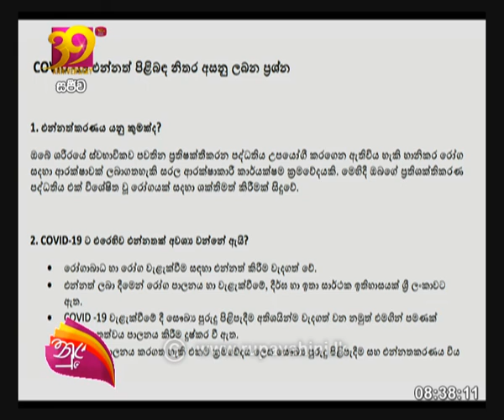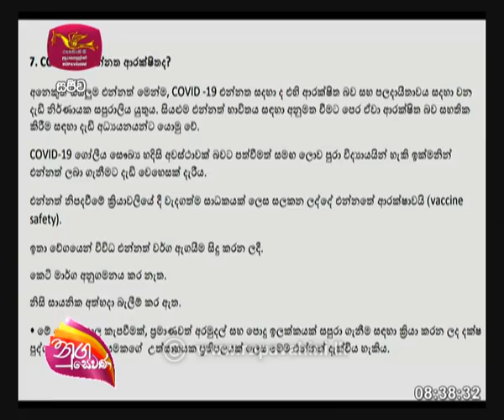Nugasewana 2021-02-24 | Coved 19 Discussion